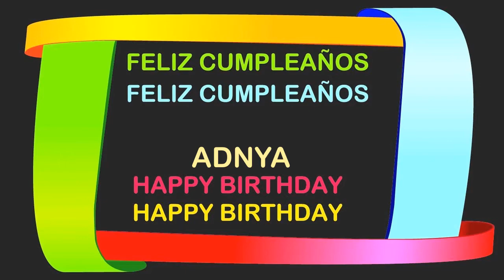Adnya Birthday Postcards & Postales